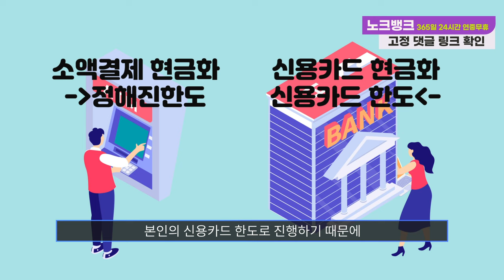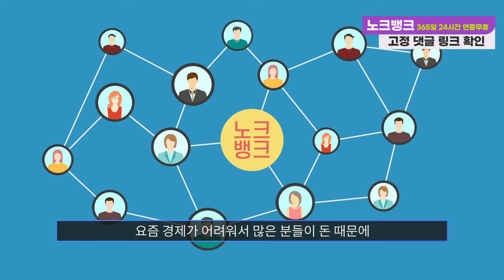신용카드현금화 쉽고 빠르고 간편하게 가능한방법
⚠️ 노크뱅크는 카카오채널 또는 오픈채팅을 운영하지 않습니다!

🌟노크뱅크 신청방법🌟

🌏공식 홈페이지 &노크뱅크.com

(1)  👉노크뱅크 공식 홈페이지 방문!
(2)  👉홈페이지 방문후 상담 문의!

 노크뱅크 자주하는 Q&A

Q. 노크뱅크는 어떤 업체인가요?
A. 노크뱅크는 모바일상품권 매입 회사 입니다. 하지만 요즘은 휴대폰 결제&신용카드로도 모바일 상품권 구매가 가능해져서 이를 이용한 구매방법도 알려드리고, 매입도 도와드리고 있어서 다들 노크뱅크에서 구매방법을 듣고 구매후 즉시 판매하여 비상금마련을 많이 하시고 있습니다.

이 동영상에서는 신용카드현금화의 기본 개념부터 시작해, 어떻게 이를 통해 재정적 안정을 찾고, 더 나아가 부를 축적할 수 있는지에 대해 자세히 설명합니다. 많은 사람들이 신용카드현금화를 잘못 사용하여 문제를 겪지만, 올바르게 활용하면 큰 혜택을 볼 수 있습니다. 영상 끝까지 시청하셔서 신용카드현금화에 대한 모든 것을 알아가세요!